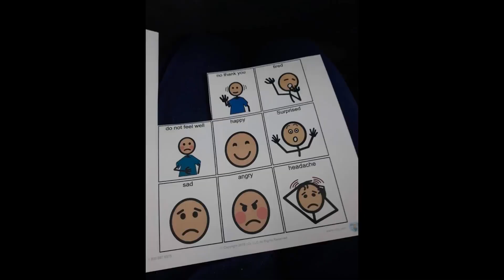Status Quo - Black Veils of Melancholy (Mono Version)